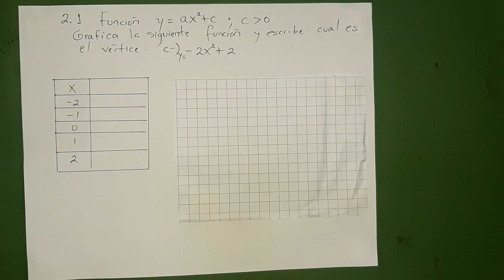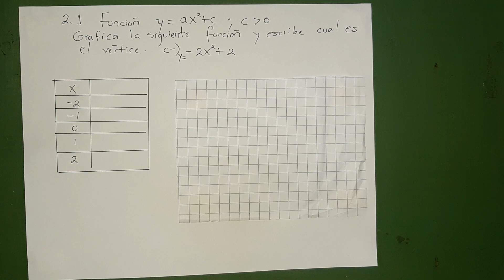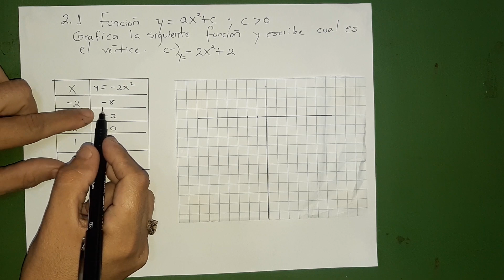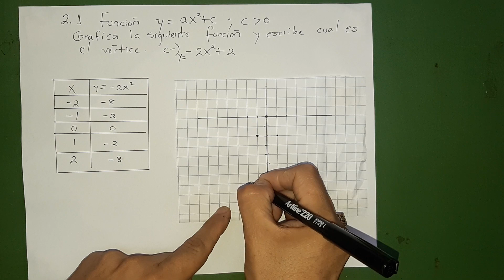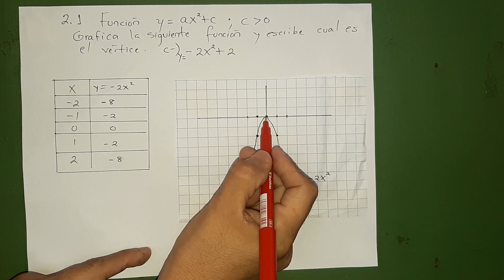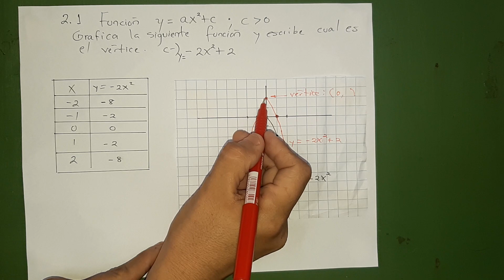2.1 Función y = ax2 + c cuando c es mayor que cero literal c